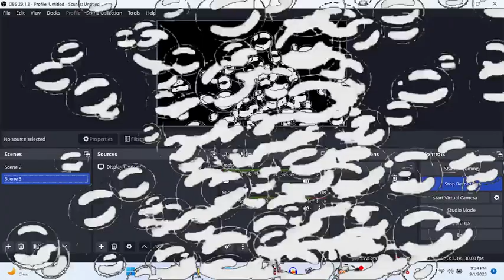Spongebob Bubble Transition on OBS Test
Thx to @NAM_137